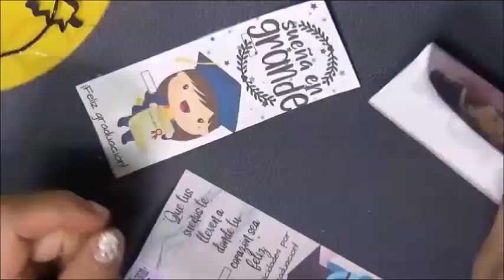20 de abril de 2023